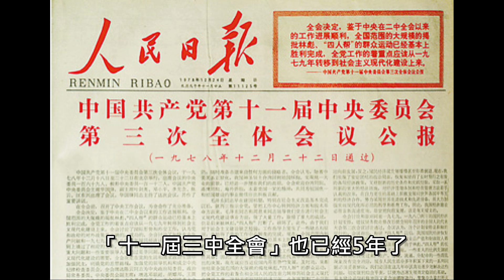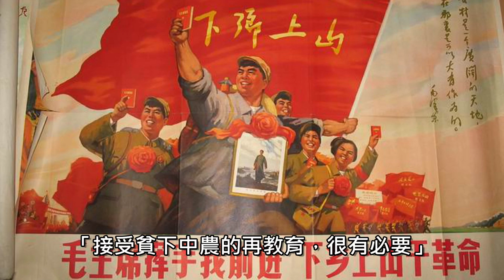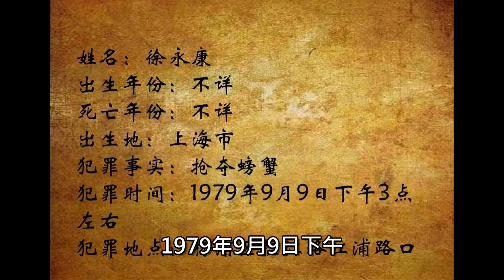中共要展開第五次嚴打嗎？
本集將探討1983年的嚴打事件
藉此來觀察2021年的可能發展